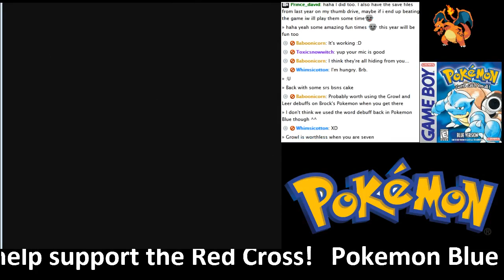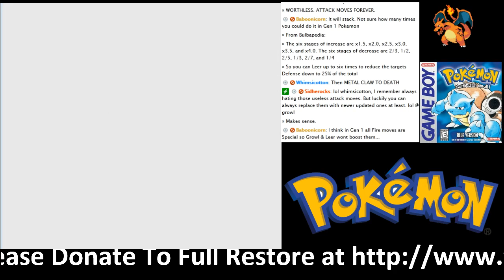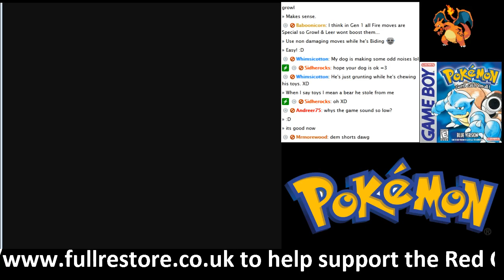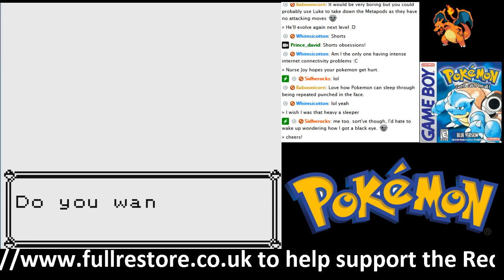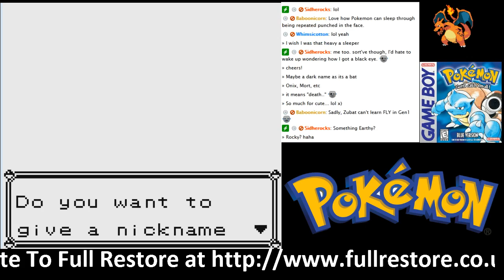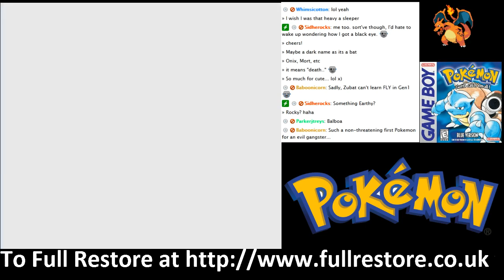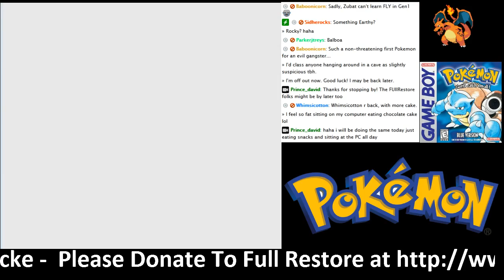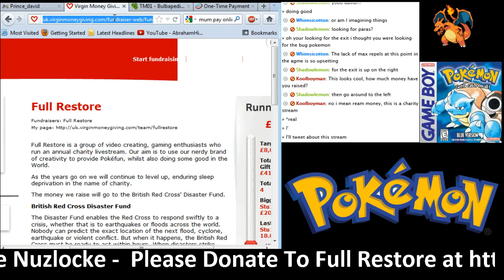Pokemon for Full Restore